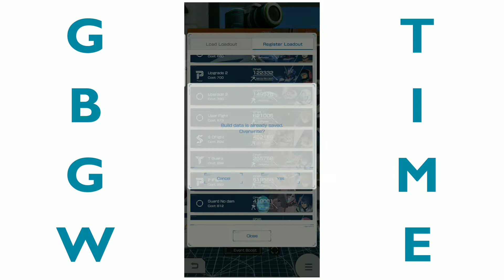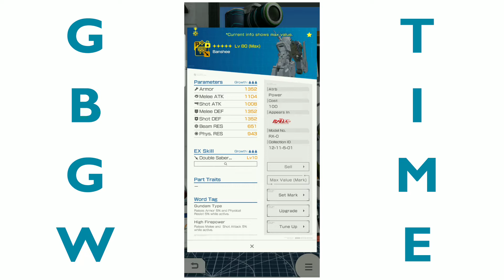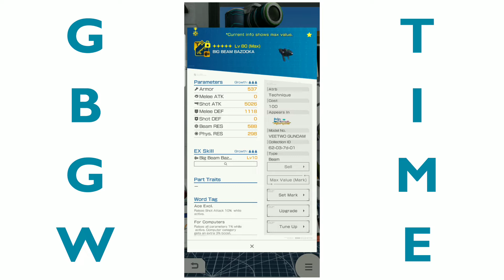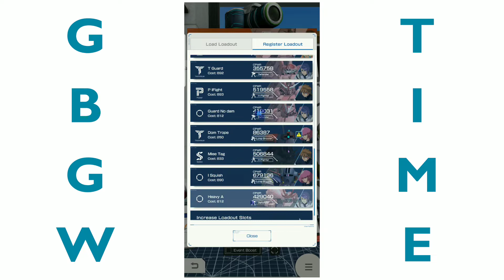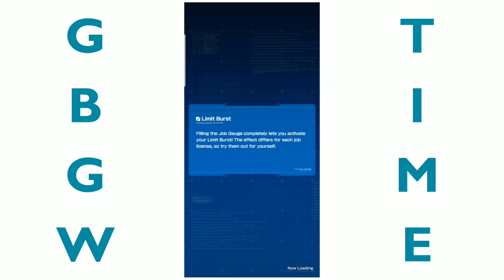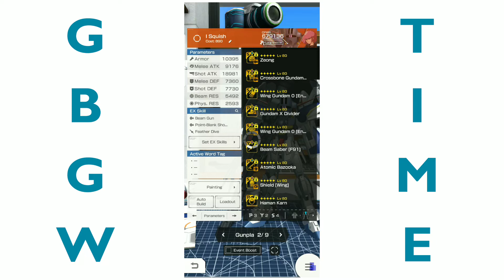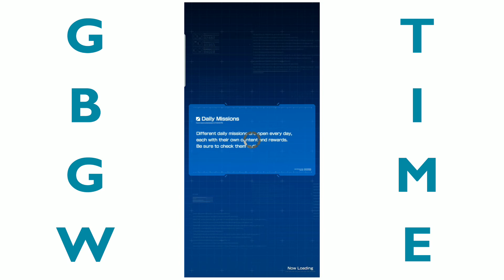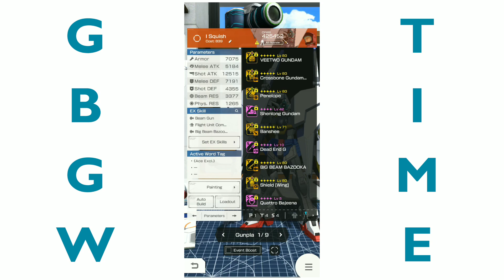Trying to decide which build to use...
Let me know your thoughts after you see both suits in battle. Or before, if you know for sure one will be better than the other. 😊